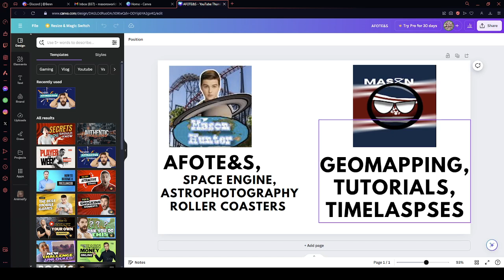Last Video.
Sub To all space roller coaster and geography youtubers